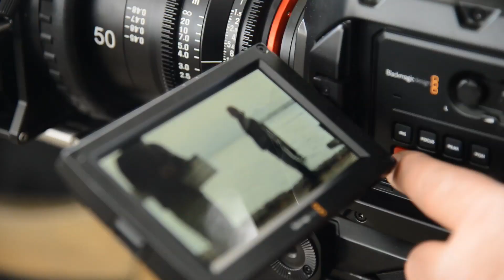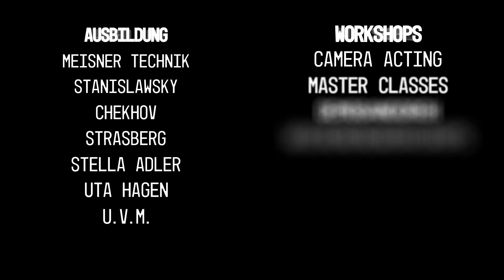Trailer MFA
Ein kleiner Einblick in unsere Arbeit, viel Vergnügen!